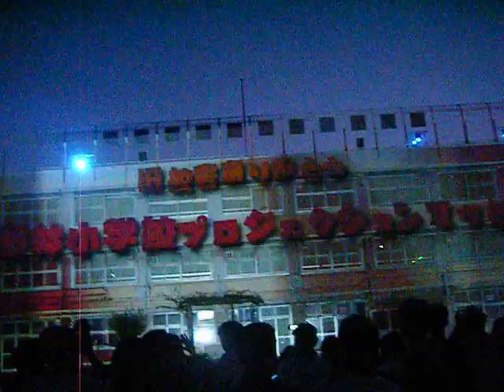若林小学校20190810プロジェクションマッピング 開始前DSCF4153